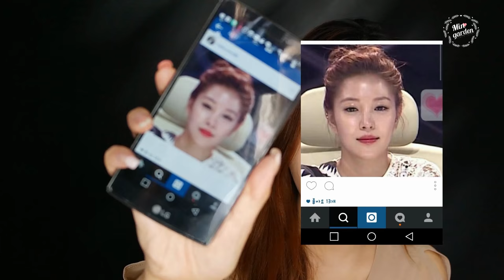BOA물광메이크업, 피부좋아보이는 베이스메이크업 Base Make-up - 민가든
BOA물광메이크업, 피부좋아보이는 베이스메이크업
skin looks good base make-up 민가든

대박... 자막 작업 전꺼 올렸어요. 죄송죄송
좋아요. 댓글 다시 달아주세요 사댱해요 ㅠㅠ

요즘 날씨가 확 바껴서 가을이 왔어요. 건조 건조해!!

건조한 이런날씨에 맞는 물광메이크업을 가지고 왔어요.
특히, 요즘 피부컨디션이 너무 안좋을때 피부좋아보이게 하는 피부화장법!
BOA보아언니의 피부표현을 보고 반해서 이번 메이크업을 준비했어요.
건성피부베이스메이크업 이라고 생각하시면 될 것 같아요.

[사용제품]
뷰티콜라겐 - 콜라겐젤리미스트 (제품지원)
클리오 - 프라이머
토니모리 - 여신광채베이스
투쿨포스쿨 - 라올라
겔랑 - 구슬파우더 또는 맥 스킨피니쉬
로 가을철 하기 좋은 물광 베이스 메이크업을 완성했어요.
우리 모두 이뻐져요 !! 빵빵

!!아 이번 영상 두번찍었어요. 날라가서 캐슬픔.